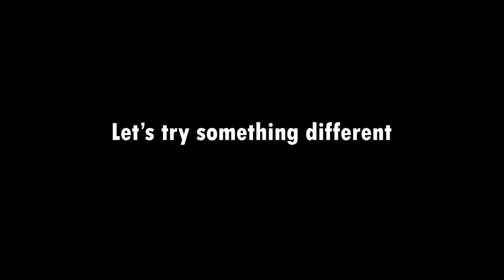THE BIGGEST BRICK RIGS RACE YOU HAVE EVER SEEN!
i had loads of fun hosting this. it rlly is a dream come true